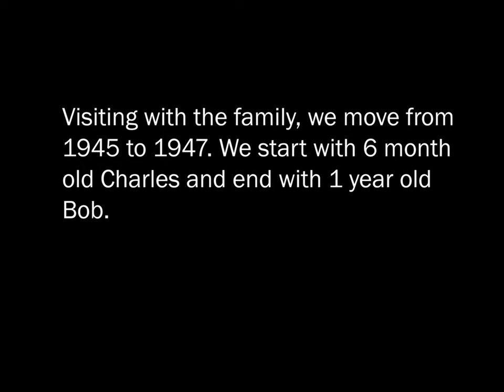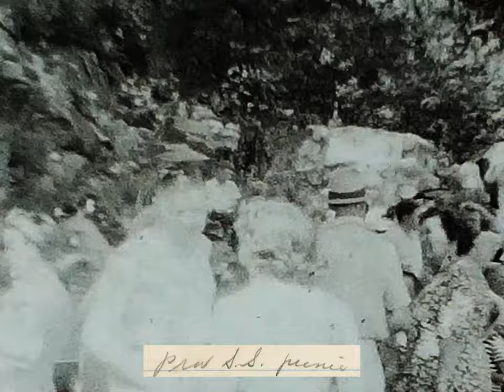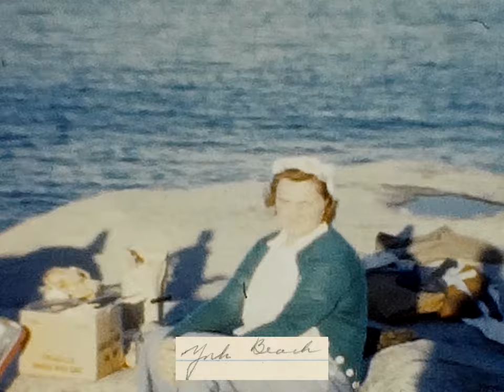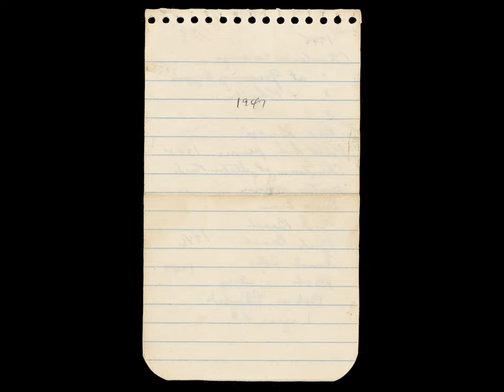Found Footage | Babies and Christmas in 1946 (To Dad From Bob [5 of 6])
This reel we jump a few years. Starting in 1945 we get a lot more time with Charles and the family. From there, we get some black and white footage of a picnic, a really cool Christmas display, different scenes of winter, and end in 1947 with 1 year old Bob.

One of the notes enclosed in this mentioned "Christmas at Slater Park", so this could be a hint that this is from Rhode Island or thereabouts.

There's no clear reason why there's little footage in 1946, though somewhat interesting that we see Bob at 1 years old but not Charles.